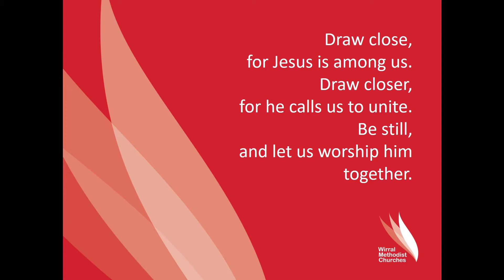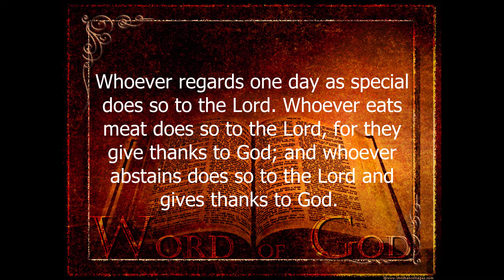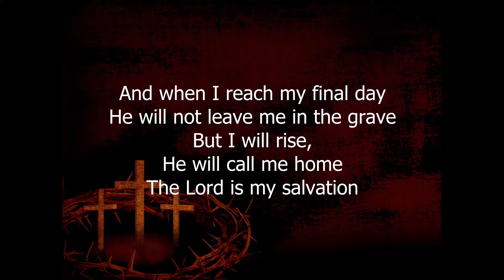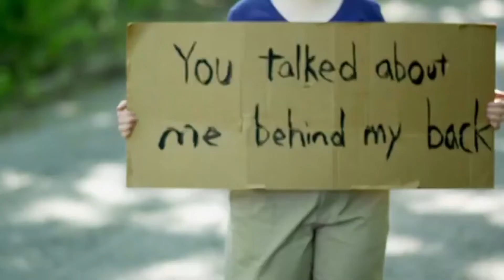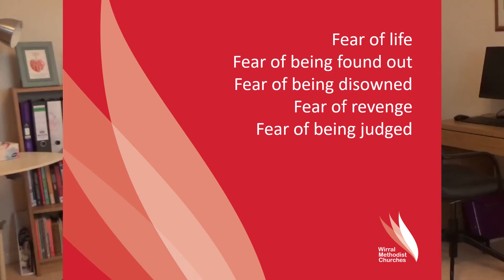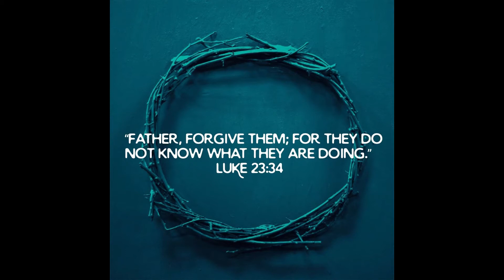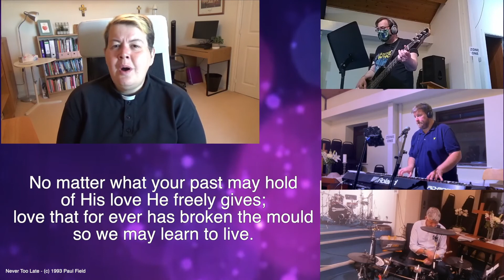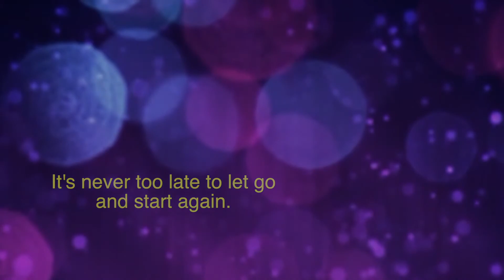Worship for Sunday 13th September 20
Worship led by Rev Jackie Bellfield with music by Adrian Pallant.